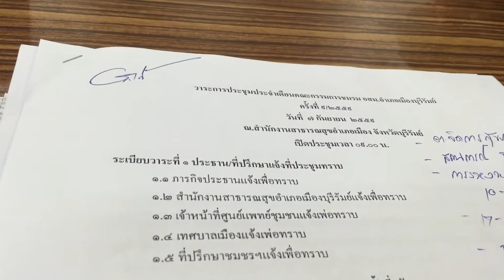ประชุมชมรม อสม.อำเภอเมืองบุรีรัมย์ 7/09/2559 (คลิป 4/7)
ประชุมประจำเดือนชมรม อสม.อำเภอเมืองบุรีรัมย์ 7/09/2559 (คลิป 5/7)
บันทึกภาพโดย นายสุเทพ  พันธุระ